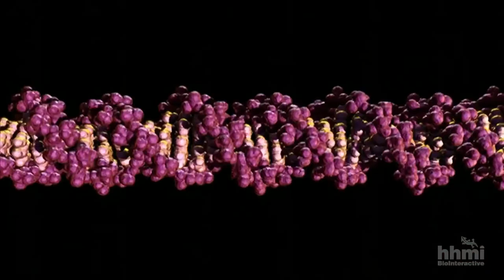Enfermedad de células falciformes | Video HHMI BioInteractive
Esta animación explora las causas genéticas y los efectos biológicos de la enfermedad de células falciformes.

La enfermedad de células falciformes (también conocida como anemia falciforme) es causada por una mutación en la proteína hemoglobina. La animación ilustra cómo las proteínas de hemoglobina mutadas pueden cambiar la forma de los glóbulos rojos y, en última instancia, reducir el flujo sanguíneo en el cuerpo. La animación también explora la mutación detrás de la enfermedad: el cambio en un solo nucleótido provoca una sustitución de aminoácidos que puede hacer que las moléculas de hemoglobina se aglutinen.